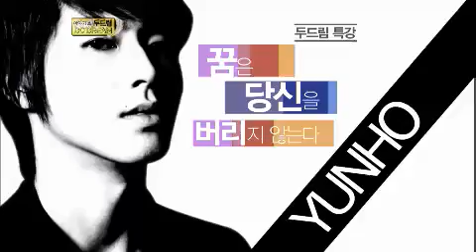두드림 Talk Show Do Dream EP41 # 001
Title : Talk Show Do Dream (EP41)
MC : Kim Yongman, Kim C, Lee Haeyeong, Noh Hongcheol
geust : 동방신기/東方神起, 슈퍼주니어/Super Junior

동방신기의 릴레이특강!

유노윤호가 들려줄 이야기는?

최강창민의 마음을 두드리는 이야기

슈퍼주니어 은혁과 규현과 함께하는 '소울푸드' 동방신기의 시크릿을 낱낱이 밝힌다!

동방신기가 청춘들에게 던지는 인생의 화두!